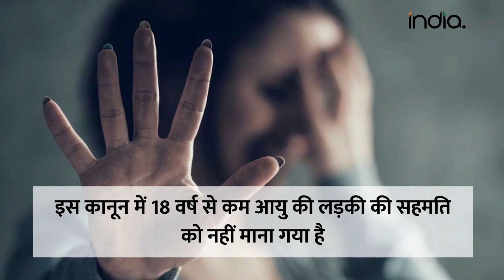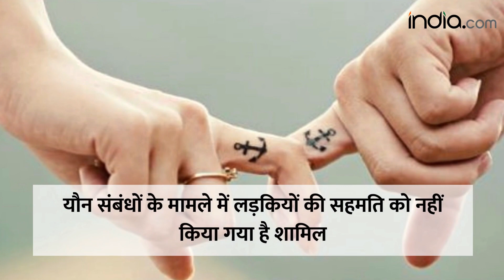POCSO Act: क्यों CJI ने सहमति की उम्र पर जताई चिंता?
POCSO Act 18 वर्ष से कम आयु के किसी भी व्यक्ति को एक बच्चे के रूप में परिभाषित करता है, जिसके चलते अदालतें सहमति की आयु की किसी अन्य तरीके से व्याख्या नहीं कर सकती हैं. लेकिन देश में प्यार और शादी के रोमांटिक मामलों में भी घर से भागने और सहमति से यौन संबंध बनाने के बाद केवल लड़कों को होने वाली सजा के मामले बढ़ रहे हैं.